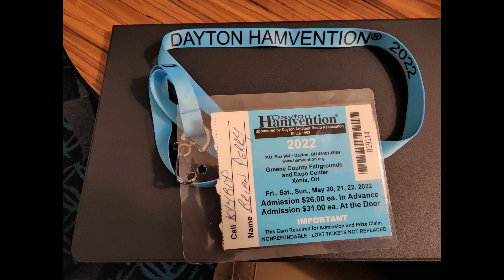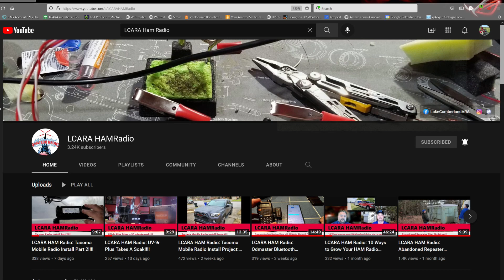LCARA HAM Radio: Hamvention 2022 - Shack in a Box!!!!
We had a chance to stop by the Shack in a Box booth and speak to Grace about the history of the company and some of the products they brought to Hamvention.

Echolink - AC4DM-R

Kentucky DStar Net:
Reflector 056B

Repeaters:
2M - 146.880 PL Tone 77Hz
70CM - 443.600 PL Tone 100Hz